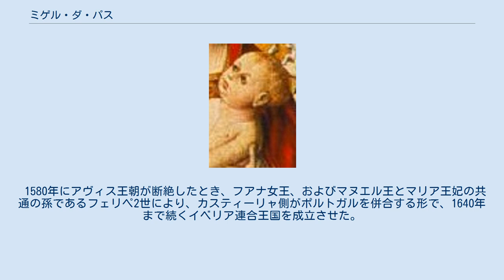ミゲル・ダ・パス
アヴィシュ＝ベージャ家
ミゲル・ダ・パス（葡: Miguel da Paz, 1498年8月23日 - 1500年7月19日）は、ポルトガルの王族。
ポルトガル王マヌエル1世とその最初の王妃でカトリック両王の長女であるイサベルの間の一人息子。
2年に満たない生涯のうちにポルトガル王国、カスティーリャ王国、レオン王国、アラゴン王国の王位継承者となりポルトガル公、、アストゥリアス公およびジローナ公の称号を帯びた。
スペイン語名はミゲル・デ・ラ・パス（Miguel de la Paz）。
 マヌエル1世王とイサベル王妃の間の長男としてサラゴサに生まれた。
誕生した時点でポルトガルの王位継承者となり、また誕生したその日に産褥死した母イサベルからカスティーリャ＝レオンおよびアラゴンといったスペイン諸王国の王位継承者の地位をも引き継ぐことになった。
ミゲルは非常に色白で、青い目と赤みがかった金髪を持つ王子であった。
2歳の誕生日を迎える直前にグラナダで死去し、同市の王室礼拝堂に葬られた。
 父マヌエル1世はミゲルの死の3カ月後、亡きイサベル王妃の妹マリアと再婚し、ジョアン3世をはじめ10人もの子供をもうけている。
ミゲルの死により、期待されていたイベリア半島の完全統合の可能性は消えた。
ミゲルの死後、スペイン諸王国の王統を継いだのは叔母の1人フアナであり、フアナを通じてそれらの王位はハプスブルク家にもたらされた。
 1580年にアヴィス王朝が断絶したとき、フアナ女王、およびマヌエル王とマリア王妃の共通の孫であるフェリペ2世により、カスティーリャ側がポルトガルを併合する形で、1640年まで続くイベリア連合王国を成立させた。